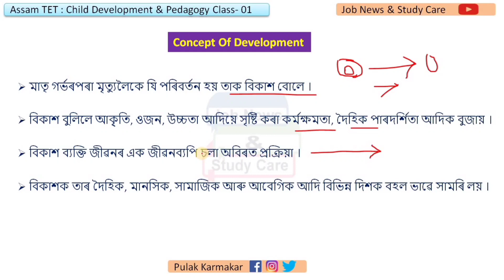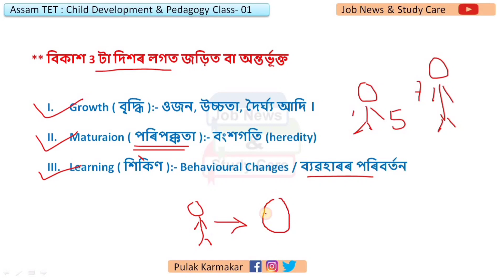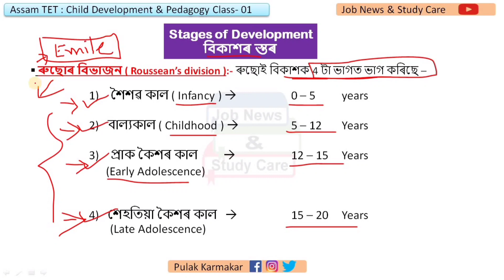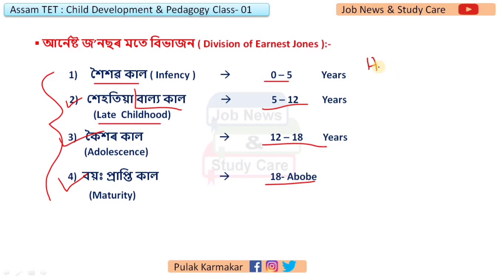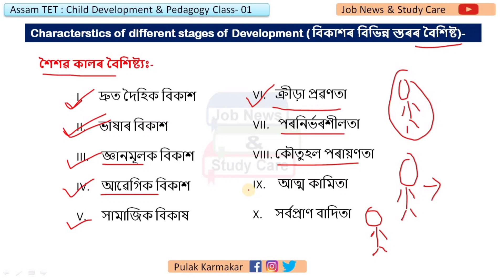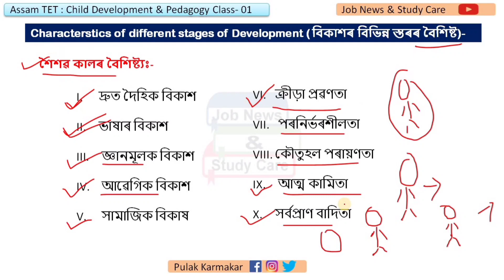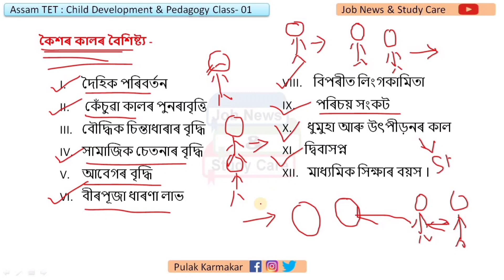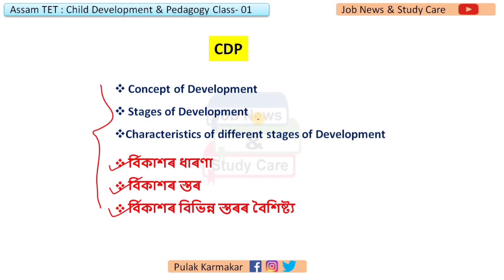Assam LP UP TET 2022 CDP ||Child development and pedagogy in assamese